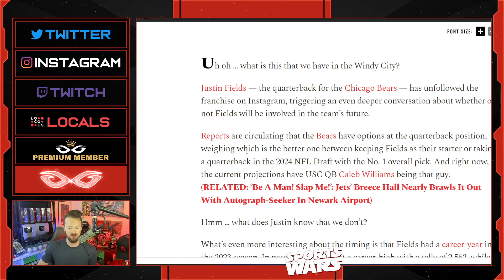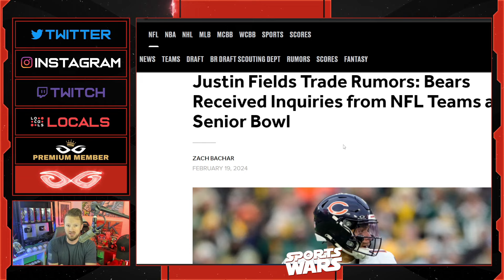Justin Fields UNFOLLOWS The Bears After Trade Rumors SWIRL | Will They Draft Caleb Williams?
Jeremy Prime
Pensacola
Florida, USA
32524